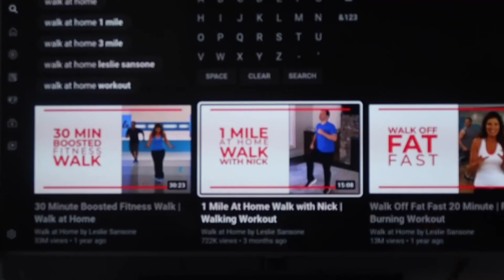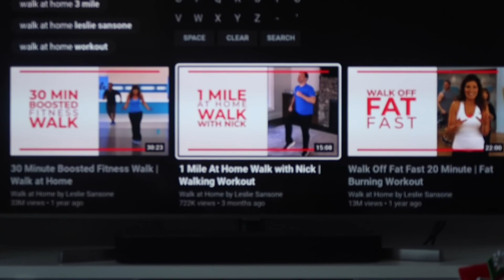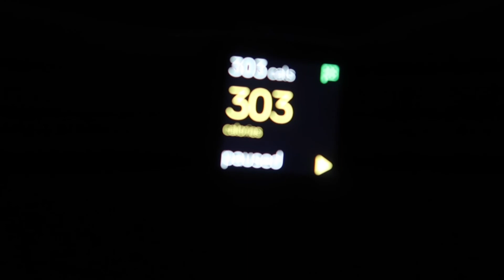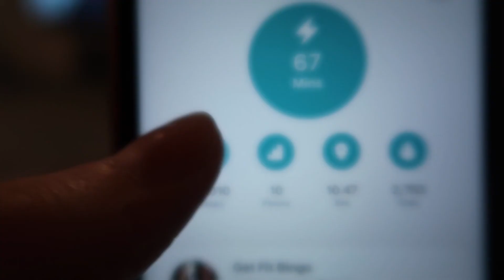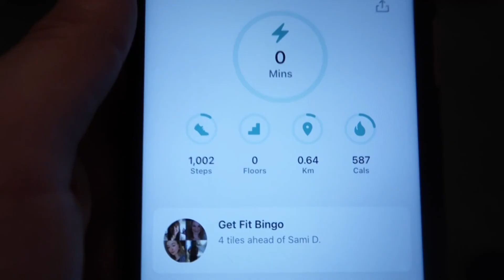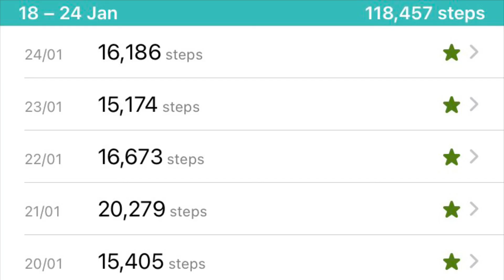15K STEP CHALLENGE | Walking 15k steps everyday for a week! | 2021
Hello everyone and welcome back to another weightloss Wednesday video!

In this weeks video I am taking on the 15k step challenge where I was 15k steps everyday for a week. It was a struggle to get going but by Thursday I got a new lease of life and on Friday we even went on our first hill walk! (Hill of Beath) despite the snow I smashed the challenge and can’t wait to keep up the steps (although maybe not 15k everyday!)

Lorin x